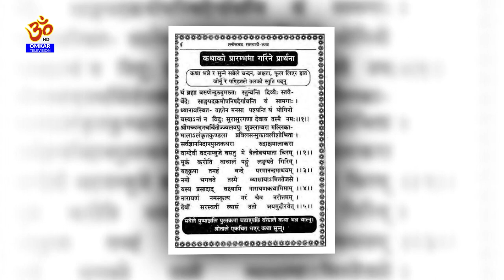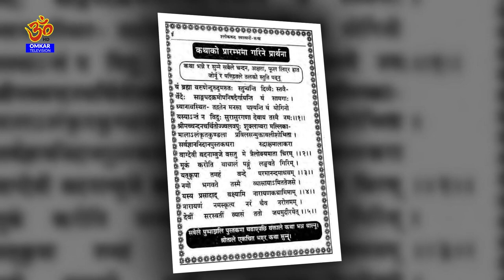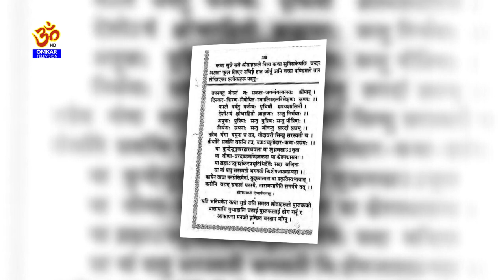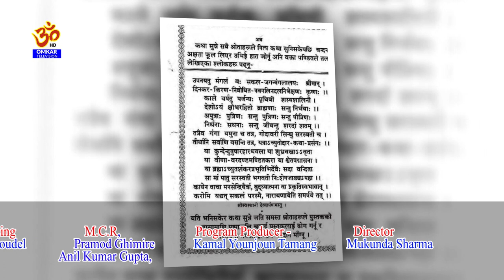Swasthani Brata Katha || PART 14 | स्वस्थानी ब्रत कथा २०७७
Swasthani Brata Katha || PART 14 | स्वस्थानी ब्रत कथा २०७७#omkar_tv

Omkar Television
Tinkune, Kathmandu